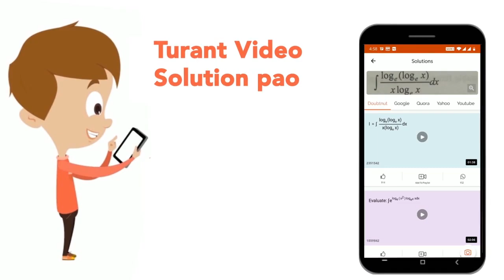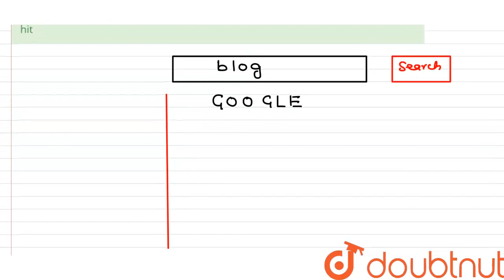A______is the term used when a search engine returns a web page that matches the search criteria...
Class: 14
Subject: GENERAL KNOWLEDGE
Chapter: COMPUTER KNOWLEDGE
Board:GOVT

👉 Have Any Query? Ask Us.